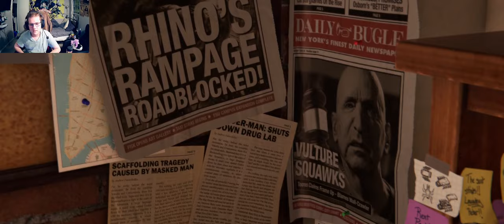ITS SPIDER MAN TIME!!!! - SPIDER MAN REMASTERED(PART 1)